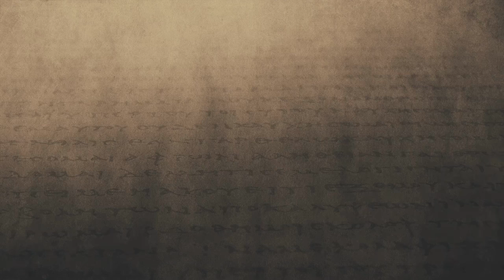Take 5 | August 12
Thank you so much for joining us for this morning's Take 5! Today, Pastor Corky continues in our study of the book of Colossians by taking an in-depth look at Colossians 4:10-15! We hope this blesses your day; have a great week!

Curious about the Take 5 studio decor?? It's from Papillon Marketplace! They have beautiful fairtrade goods from Haiti right here in Merritt Island, FL! We invite you to check them out --- papillonmarketplace.com